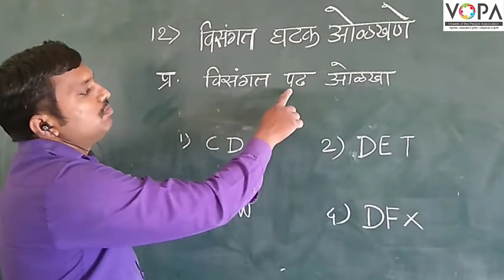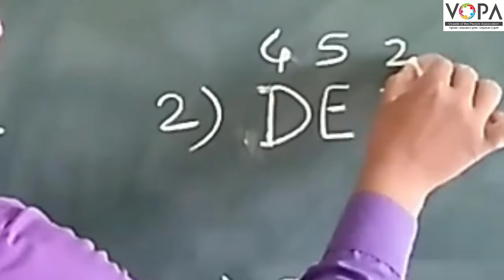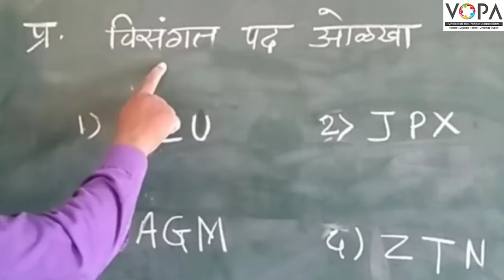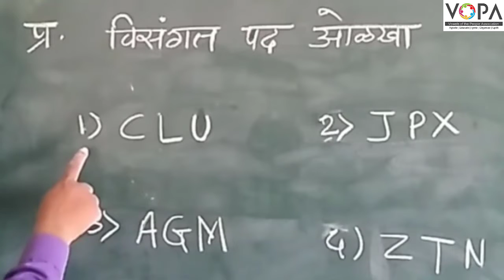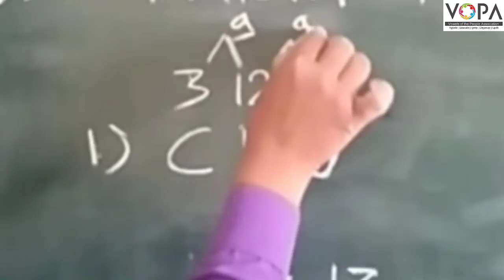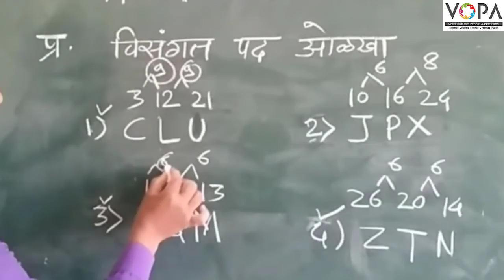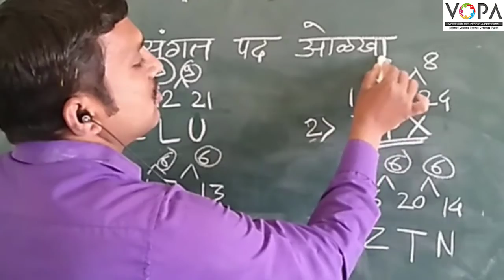8th | बुद्धिमत्ता | NMMS | विसंगत घटक ओळखणे | V4 | VSchool